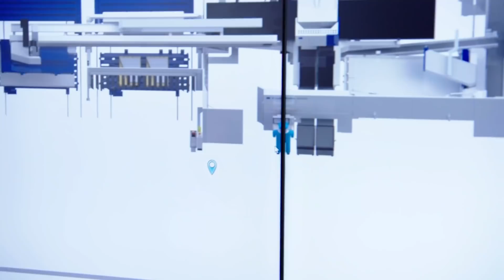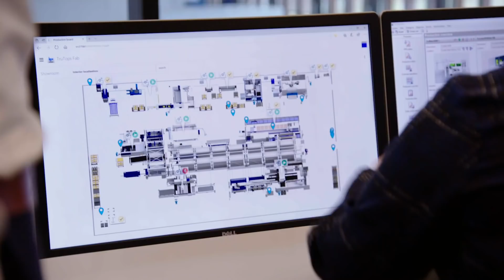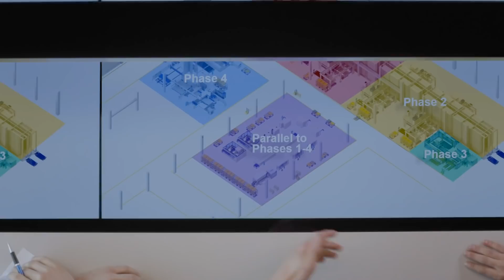A visit to the TRUMPF Smart Factory in Chicago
At the TRUMPF Smart Factory in Chicago you will find people, machines, automation, and software perfectly interacting thanks to digital networking with TruConnect. Experience autonomous laser cutting, punching, bending and laser welding as they work together forming a fully automated logistics flow. When your production system is made transparent, indirect processes can be automated allowing you to produce faster with more flexibility, making it easier to manage. Our team will be happy to show you how your business can benefit from these solutions.